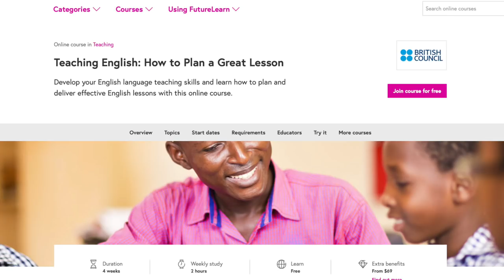5 способов ПРОВЕСТИ ВРЕМЯ каникул УЧИТЕЛЮ С ПОЛЬЗОЙ I Handy Hacks I Выпуск #23 I Skyteach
То, как мы проводим каникулы, влияет на то, как мы проводим учебный год! Согласны? Заряжайтесь позитивом, расслабляйтесь и не забывайте прокачивать teaching skills, чтобы осенью поразить своих учеников. Способы провести лето с пользой – уже в новом выпуске «Handy Hacks»!